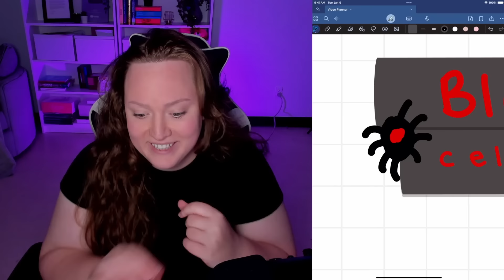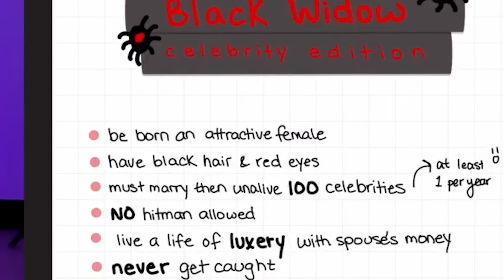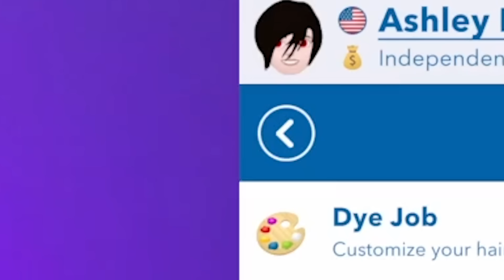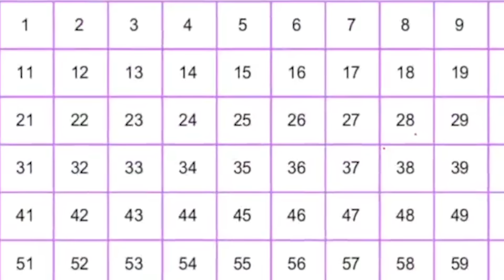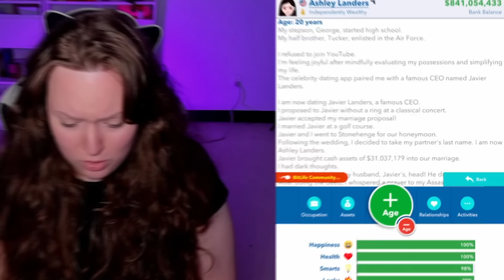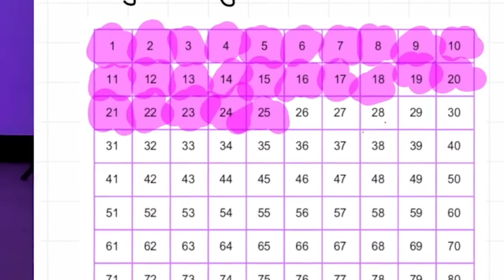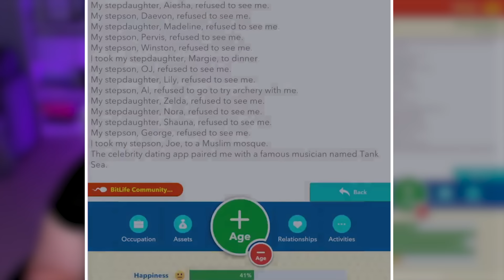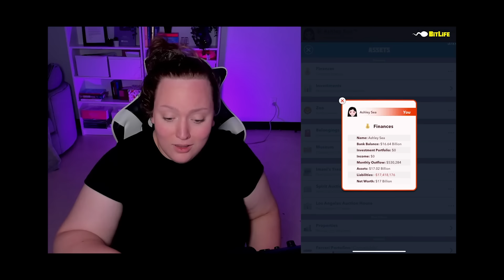BECOMING THE ULTIMATE BLACK WIDOW IN BITLIFE... CELEBRITY EDITION?!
its time we take the traditional black widow challenge and put a TWIST using the celebrity dating app in bitlife!